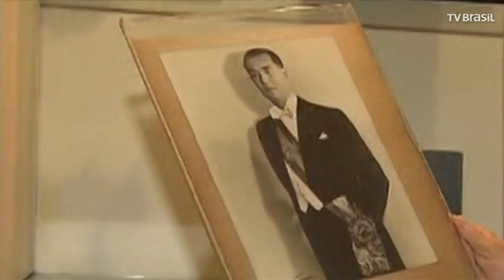Aniversário de Brasília: confira conversa com filha de JK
Brasília faz 58 anos amanhã. E a filha do idealizador da cidade, Maria Estela Kubitschek falou com exclusividade ao nosso jornal. Veja como foi a conversa.